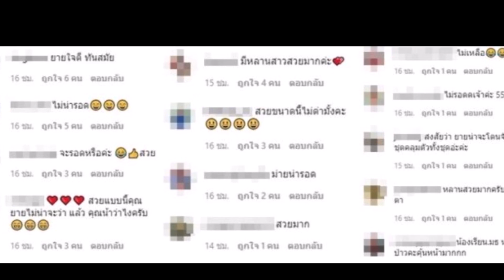ป๋อ ณัฐวุฒิ เปิดตัวหลานสาว ทั้งสวยทั้งแซ่บ ขยี้ตา รัวๆ ให้ทายยายด่ามั้ย